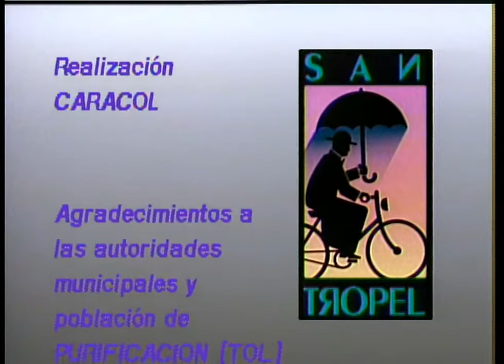El collar robado es objeto de discordia - Capítulo 111 - San Tropel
José Ulises y Simón son llamados a declarar indagatoria acerca del robo del collar. Socorro y su esposo Pacho se marchan de San Tropel en busca de un detective privado para que encuentre el collar robado. Entre tanto, Pepe le confiesa a Paola tener el collar.

Elenco de San tropel:

Carlos Muñoz

Helena Mallarino

Judy Henríquez

Moisés Angulo